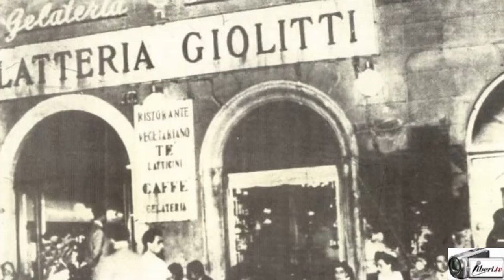Lisa Marzoli : l'importanza della qualità della materia prima nel menù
Intervista di CAMILLA NATA a LISA MARZOLI, giornalista.